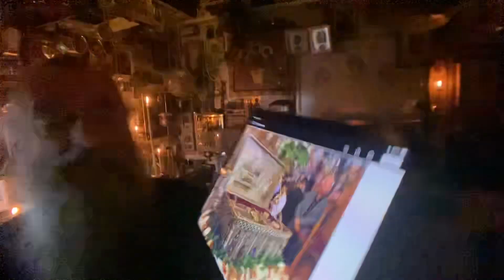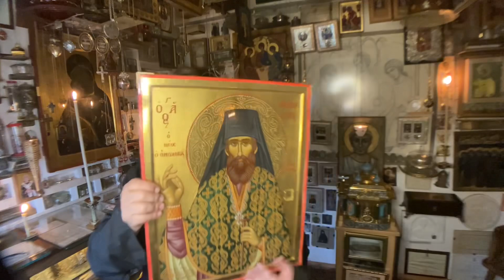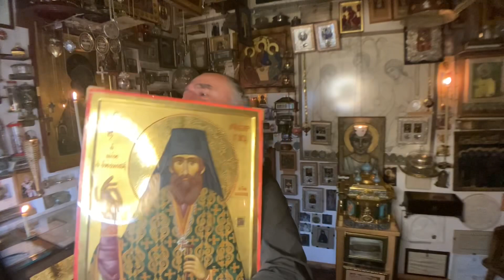მეუფე ნიკოლოზი - 254. წმ. გიორგი ახალი - კარსლიდისი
22.10/4.11: 7 წმ. ეფესელი ყრმა, წმ. აღმსარებელი გიორგი ახალი კარსლიდისი, წმ. მარკოზ I, იერუსალიმის ეპისკოპოსი, წმ. დონატუს ფიეზოლელი - ამ წმინდანების ნაწილები და კონტაქტური რელიკვიები ახალქალაქში ინახება.

02:29 წმ. ამბერკი იეროპოლელი
04:24 7 წმ. ეფესელი ყრმა
30:51 წმ. აღმსარებელი გიორგი ახალი კარსლიდისი
1:21:42 წმ. მარკოზ I, იერუსალიმის ეპისკოპოსი
1:27:12 წმ. დონატუს ფიეზოლელი